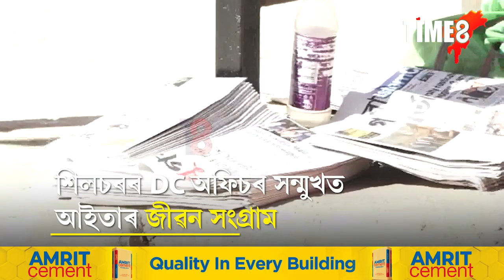ছবিয়ে বহু কথা কৈ যায়। শিলচৰৰ DC অফিচৰ সন্মুখত আইতাৰ জীৱন সংগ্ৰাম।